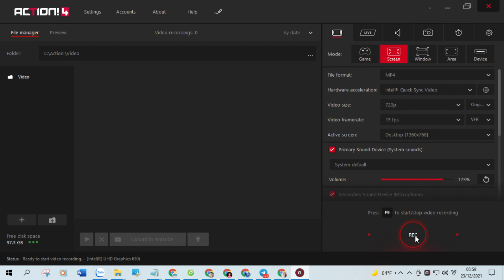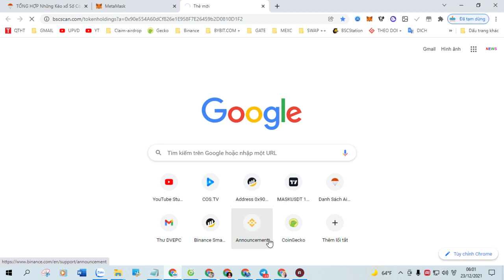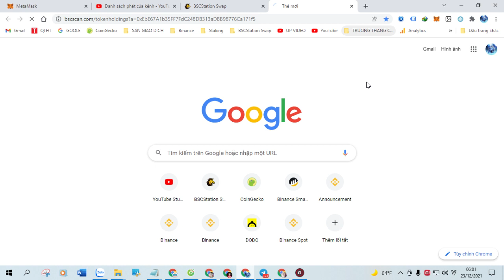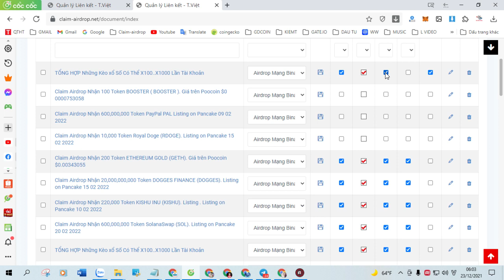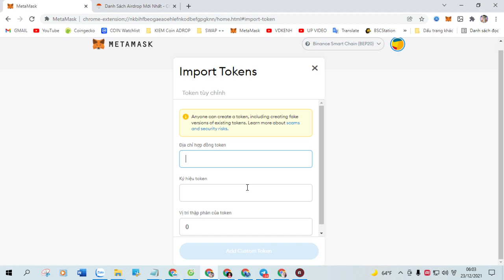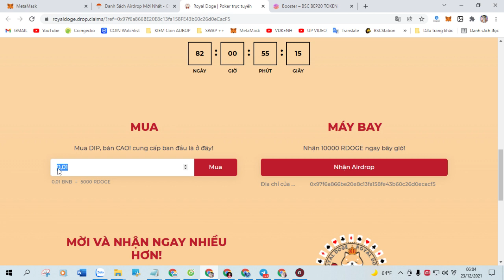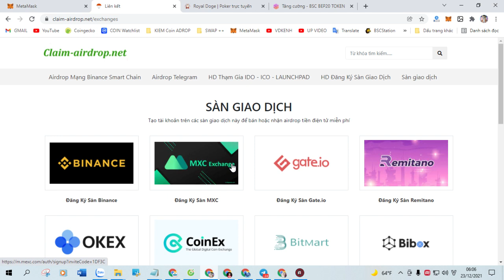Claim Airdrop Nhận 500,000,000 TESLA TOKEN (TESLA) Token New Airdrop Claim.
+ Bước 1: Sao chép Contract :  0xe7ef88b0ce752e2c754c71D1BbB2Fa39A4B3D425

+ Bước 2: Truy Cập Web Tại Đây Click ( Claim Airdrop ) Nhận Token

TỔNG HỢP Những Kèo xổ Số Có Thể X100..X1000 Lần Tài Khoản